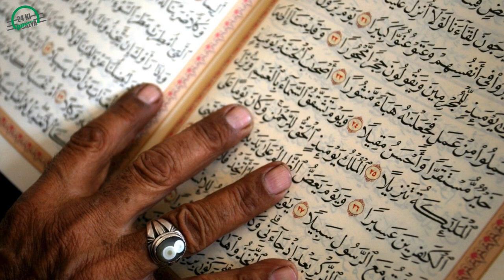How is Curiosity?Why world Make This? || Mars liberatory || Hindi | Urdu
Why Scientest Make This Rover? Why is it called Mars Liberatory?
How many way curiosity travelled since 2019?
For Info Watch This Video Fully?
Thanks!

1) How is Curiosity?
2) Why world Make This?
3) Mars liberatory
4) 24 Ki Duniya
5) Curiosity

Curiosity is a car-sized rover designed to explore the crater Gale on Mars as part of NASA's Mars Science Laboratory mission. Curiosity was launched from Cape Canaveral on November 26, 2011, at 15:02 UTC and landed on Aeolis Palus inside Gale on Mars on August 6, 2012